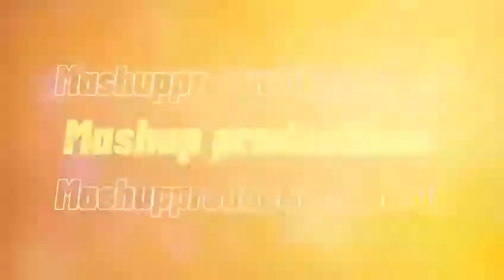Basketball Highlights from MashupProductions.co.uk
A video produced by one of our talented students. You can find them on Instagram @mashupproductions.co.uk

Harris Academy Purley, Kendra Hall Road, CR2 6DT